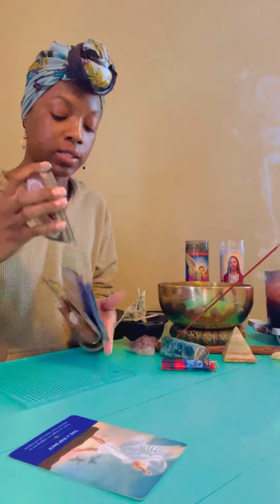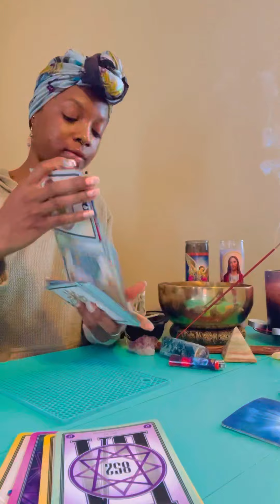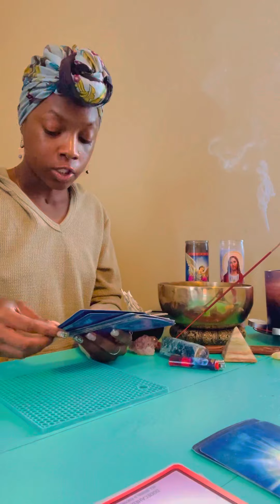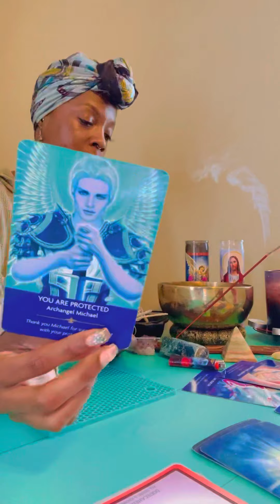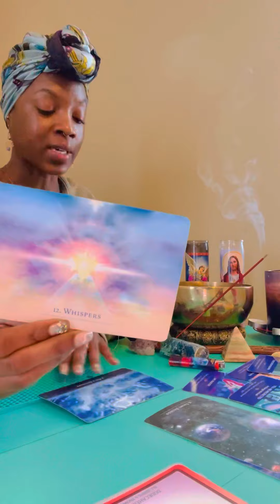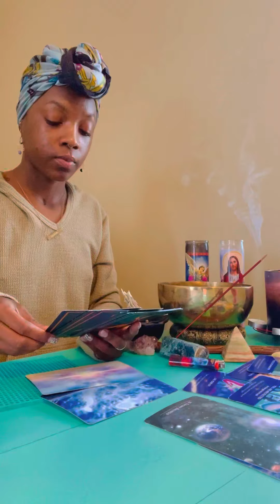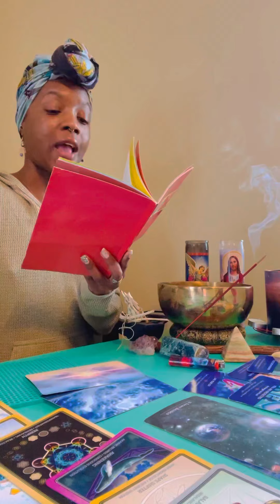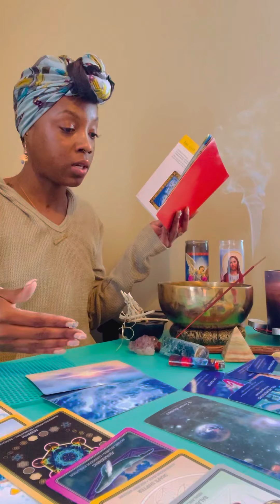What you should know‼️ You have a Strong source of support 💪🏾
If you feel lead to sow seed into this word

Friend for tax purposes!*

••• Namaste Fam[ILY] 💕•••